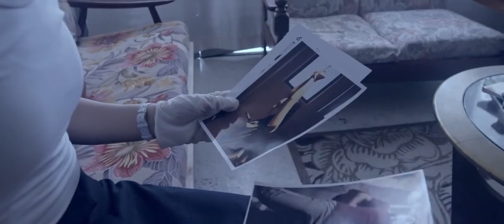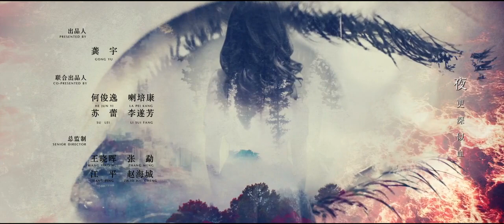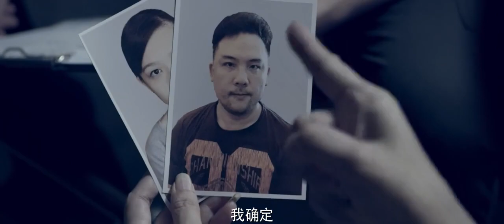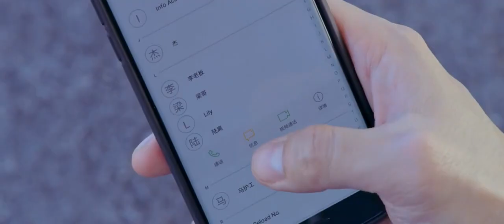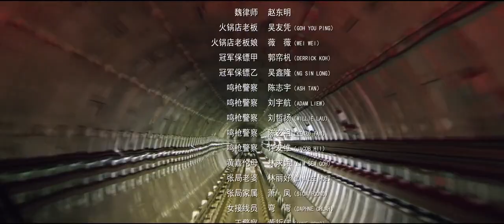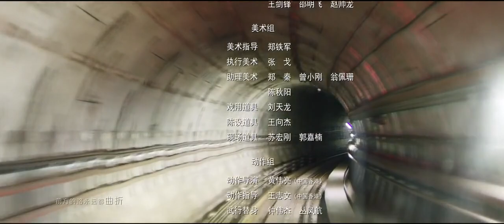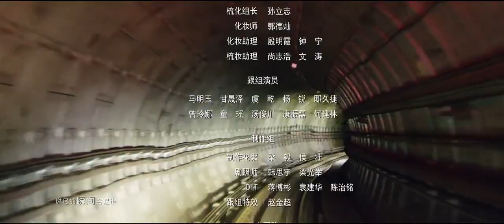尹正翟天临《原生之罪》诀别第二十三集